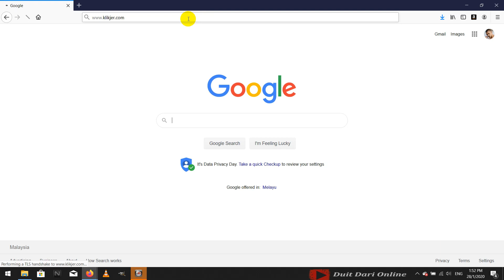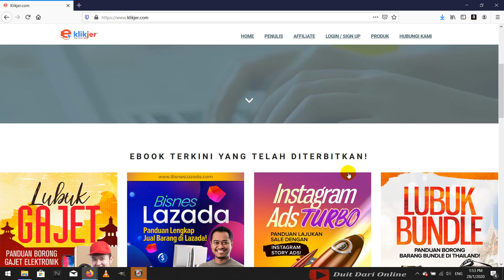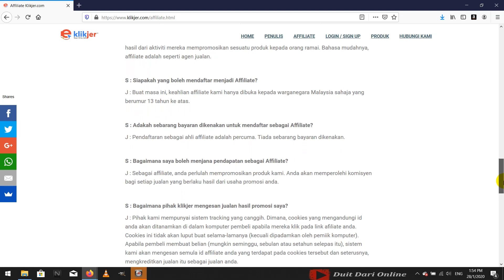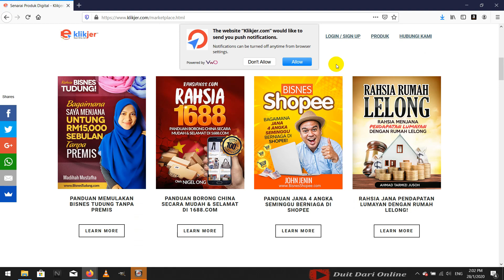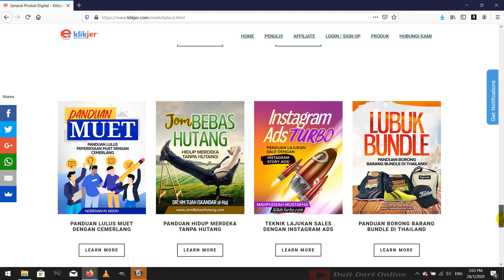Buat Duit Dengan KLIKJER 2020 | Minat Menulis? | Minat Jual eBook? | Jom tengok!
Perkongsian ringkas mengenai laman web KLIKJER.com yang menyediakan peluang menulis eBook dan pemasaran eBook di Malaysia.

Peralatan dan software yang digunakan :

Voice Recoder : Xiaomi Redmi 4X (Recorder App)